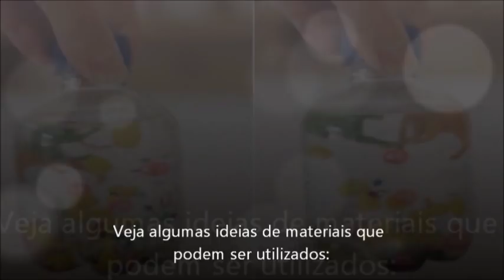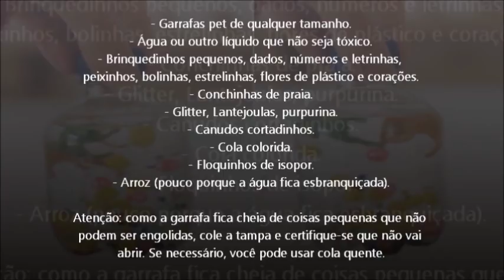Aprenda a fazer um brinquedo que custa menos de cinco reais, para acalmar as Crianças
Crianças têm uma energia que muitas vezes fica difícil de conseguir lidar. Por mais que você encontre atividades para fazer, uma hora as opções acabam e elas querem sempre mais, lutam contra o sono, muitas vezes não se permitem parar nem para descansar. Brinquedos eletrônicos, games, celulares, no final das contas acabam sendo um investimento financeiro alto e as crianças enjoam rápido também. Mas você já ouviu falar no pote da calma? São garrafinhas transparentes sensoriais utilizadas para despertar os sentidos e a curiosidade. Os efeitos que os pequenos objetos fazem e os brilhos chamam a atenção das crianças, criando um efeito tranquilizador. Esse pote da calma é inspiração do método Montessori, muito utilizado em momentos de choros, de birras e brigas entre irmãos, pois as crianças saem do foco que está gerando a ansiedade e colocam o foco em objeto de cores e brilhos, momento ideal para respirarem e se acalmarem. Podem ser colocados diferentes objetos dentro delas para que as crianças fiquem observando os pequenos objetos dentro, os barulhinhos e core. Para dar efeitos e cores, você pode usar a sua criatividade. É muito rápido e econômico. Custa menos de cinco reais e os pais tem gostado muito pelos resultados.